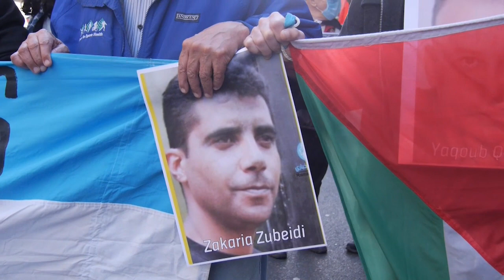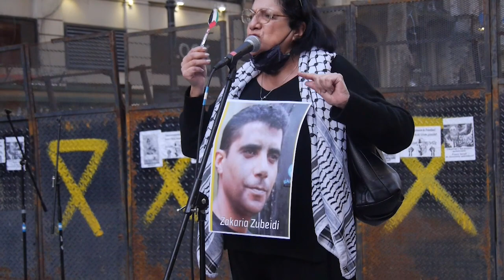Argentina, Grito por la libertad de presxs palestinxs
Marcha a la embajada del estado ocupante israelí en Buenos Aires, para exigir la libertad de las y los prisioneros polìticos y el fin de la polìtica de apartheid, y colonizaciòn del pueblo palestino.